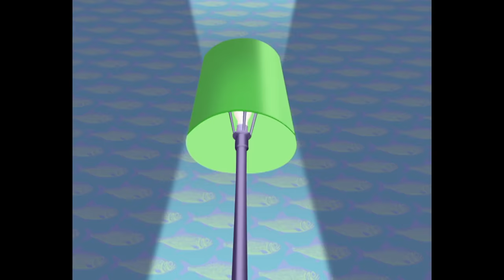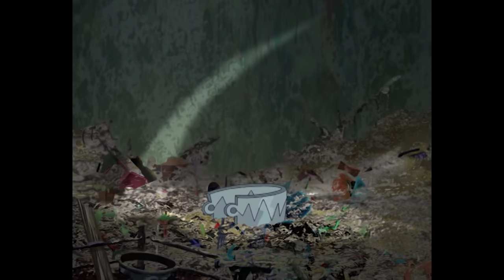हिंदी Oggy and the Cockroaches 😆 DON'T TRUST THIS ANT 😆 Hindi Cartoons for Kids